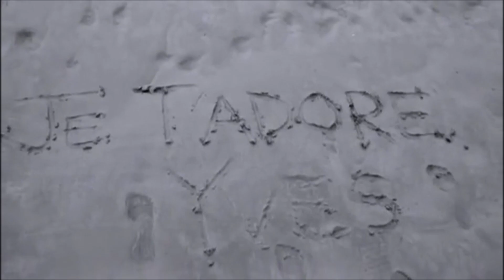Tear Ducks - Reptile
Tear Ducks Links             MOVIE: For Lovers Only - 2011